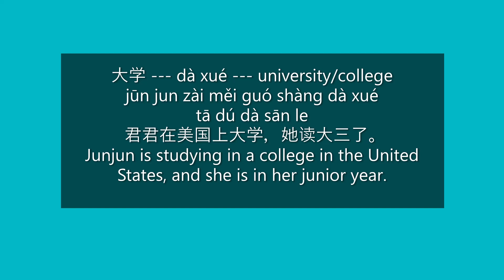How to Say "Junjun is studying in a college" in Mandarin Chinese | HSK 1 Words in Sentences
university/college in a Mandarin Chinese Sentence | Make a Chinese Sentence Using a Chinese Word | Learn Chinese Words and Sentences

Junjun is studying in a college in the United States, and she is in her junior year.